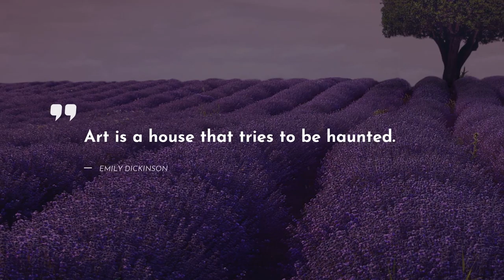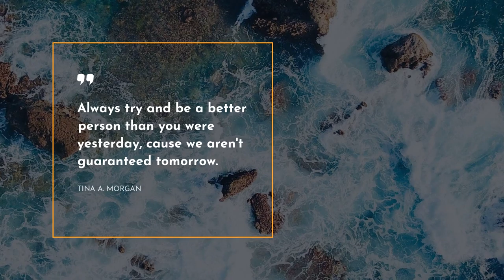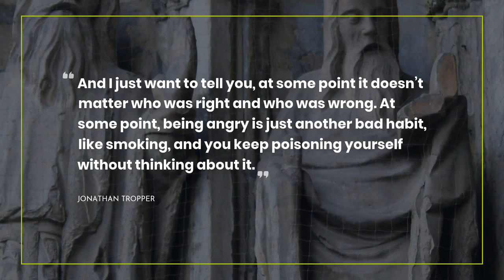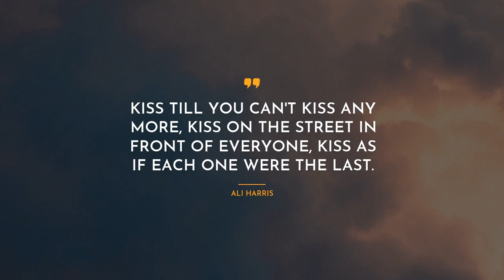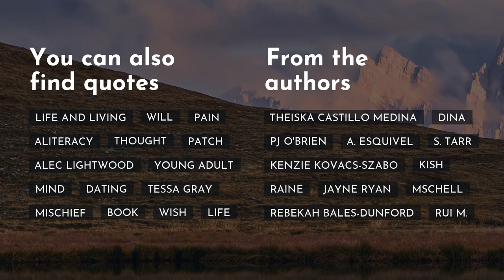20 Quotes about Positive ~ Friendship Quotes ~ Quotes for pictures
[Here you can discover our bright collection of the most impressive quotes about Positive. We have tried to include only real-life Quotes by successful persons such as Emily Dickinson, Sarah Dessen, and.If you didnt’t catch all quotes, you can check them in the video description.
~If you want to keep the most admired quotes in one place, we advise you to simply copy and paste them to one of your beloved social networks, such as Skype / WhatsApp / Tinder / Instagram / Facebook / Snapchat. Another way is to add the most notable quotes about Positive to your computer notebook.

Top 20 smartest quotes about Positive:

1) Art is a house that tries to be haunted.
 ― Emily Dickinson

2) I've had a lot of worries in my life, most of which never happened.
 ― Mark Twain

3) Look, he said, the point is there’s no way to be a hundred percent sure about anyone or anything. So you’re left with a choice. Either hope for the best, or just expect the worst.
If you expect the worst, you’re never disappointed, I pointed out.
Yeah, but who lives like that?
 ― Sarah Dessen

4) Fashion does not have to prove that it is serious. It is the proof that intelligent frivolity can be something creative and positive
 ― Karl Lagerfeld

5) Tough love may be tough to give, but it is a necessity of life and assurance of positive growth.
 ― T.F. Hodge

6) Positive expectations are the mark of the superior personality.
 ― Brian Tracy

7) Always try and be a better person than you were yesterday, cause we aren't guaranteed tomorrow.
 ― Tina A. Morgan

8) Everyone judges constantly: positively judging one person is the same as negatively judging everyone else; it is to say that that person is superior in some sense.
 ― Criss Jami

9) Positive thoughts lead to positive results.
 ― Maria V. Snyder

10) And I just want to tell you, at some point it doesn’t matter who was right and who was wrong. At some point, being
angry is just another bad habit, like smoking, and you keep poisoning
yourself without thinking about it.
 ― Jonathan Tropper

11) Go within every day and find the inner strength
so that the world will not blow your candle out.
 ― Katherine Dunham

12) I make positive choices so I can be happy.
 ― Hayley Williams

13) We change the world a little each day with our kindness.
 ― Tom Giaquinto

14) To be truly positive in the eyes of some, you have to risk appearing negative in the eyes of others.
 ― Criss Jami

15) Make every kiss a celebration, throw a party for every one.
 ― Ali Harris

16) Kiss till you can't kiss any more, kiss on the street in front of everyone, kiss as if each one were the last.
 ― Ali Harris

17) Have you ever given yourself to a kiss so completely, that you felt like you surrendered some of yourself and replaced it with a part of them?
 ― Ali Harris

18) On the plus side, there were no rioters in sight but on the minus side this was probably because everywhere I looked was on fire.
 ― Ben Aaronovitch

19) Tomorrow, smile at a perfect stranger and mean it.
 ― John O'Callaghan

20) Life has too many disappointments to make room for negativity.

On our channel, you can always know the newest deep powerful quotes that can change your life.

Moreover, here you can get to know the quotes about Positive not only from successful thinkers and characters but also from books.

What’s your favorite quote from the video? Have anything better to say about Positive? We wait for your quotes in the comment box.

Write in the comments below your favorite quotes. Maybe you have some other ideas about Positive? Do not be afraid! We are waiting for your comments.

Just Watches channel does not represent the authors of the quotes mentioned in the video.